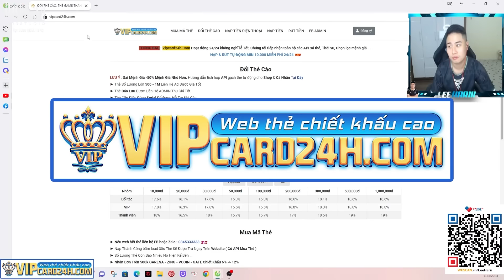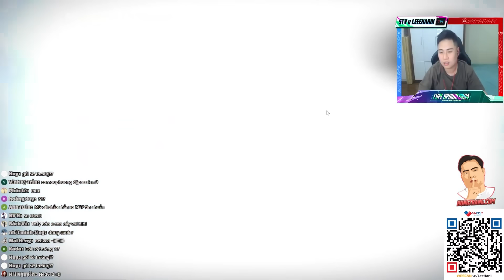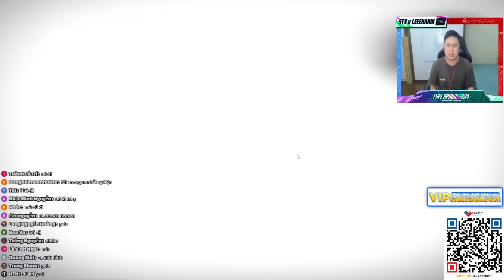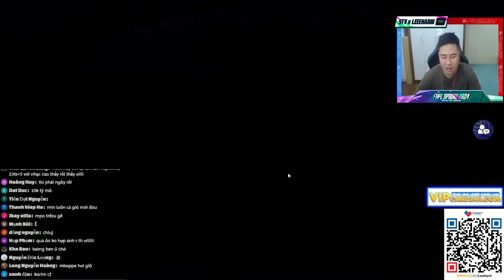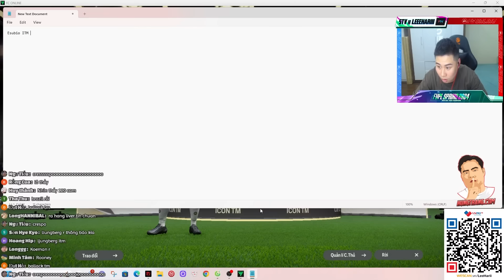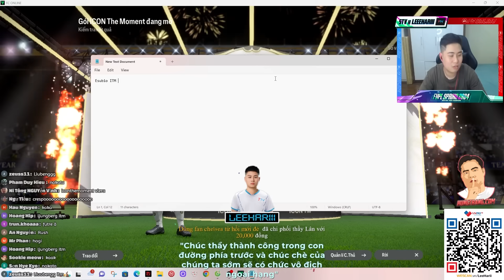QUẨY 15 VÒNG BI LẮC FCO VỚI SỰ TÀI TRỢ CỦA ANH GIA BÌNH - PART 2 | LEEHARIII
✅ Đổi Thẻ và Mua Thẻ CHIẾT KHẤU CAO NHẤT THỊ TRƯỜNG TẠI

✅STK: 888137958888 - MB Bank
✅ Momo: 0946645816